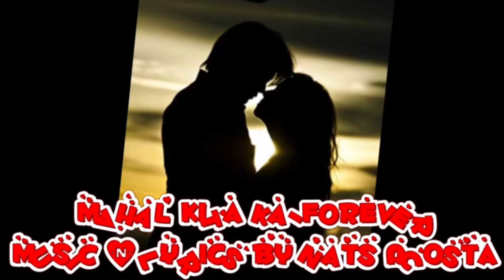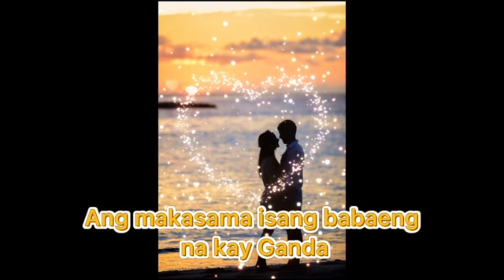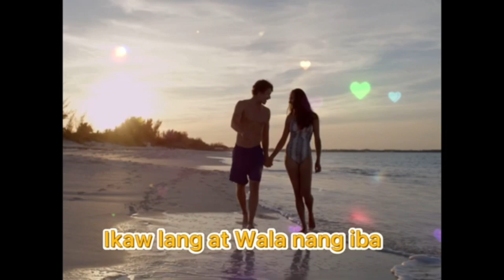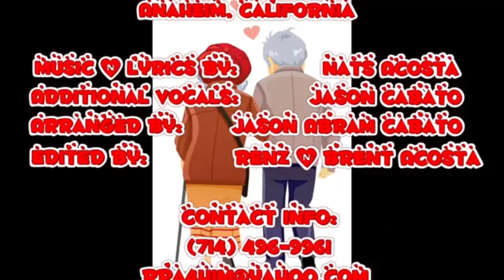MAHAL KITA KA-FOREVER (KARAOKE) - Music and Lyrics by nATs aCOSTa